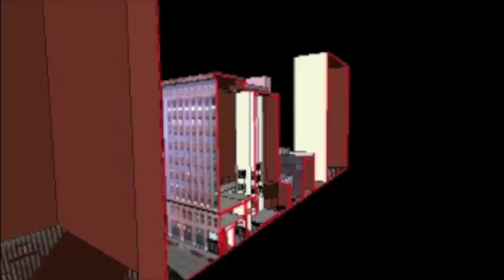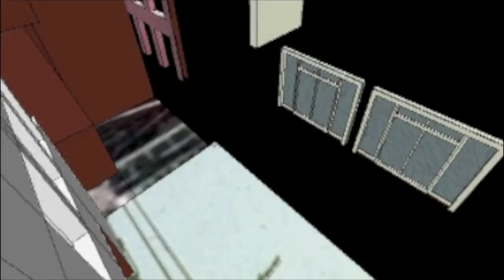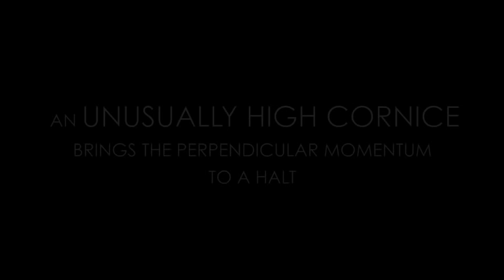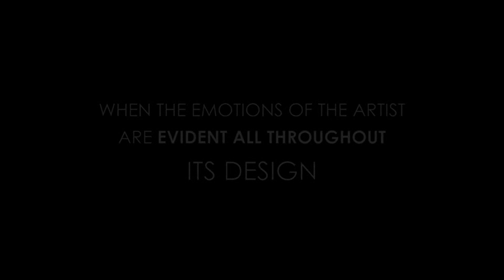The Wainwright Building by Louis Sullivan